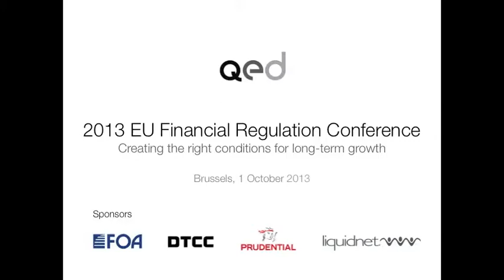Speech by Patrick Pearson